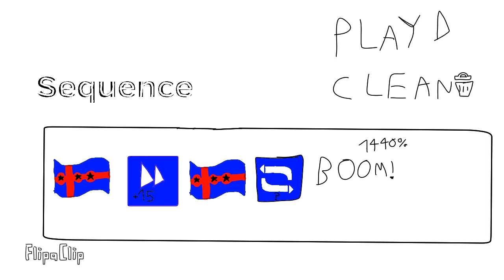Opitai particle accelerator